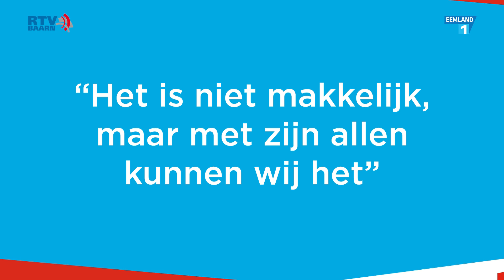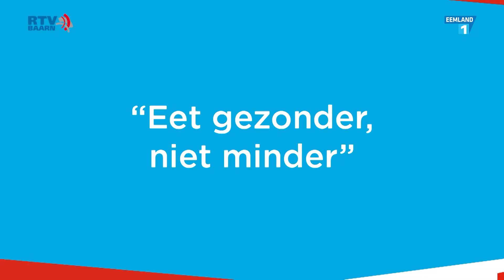Wandelchallence voor diabetespatiënten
De wandelchallence voor diabetes is ontwikkeld door Bas van de Goor met als doel om diabetespatiënten in beweging te krijgen en het medicijn gebruik eventueel te verlagen.
Op aanraden van huisartsen in Baarn worden patiënten uitgenodigd om mee te doen.
Naast het sportieve deel is het ook een sociaal gebeuren